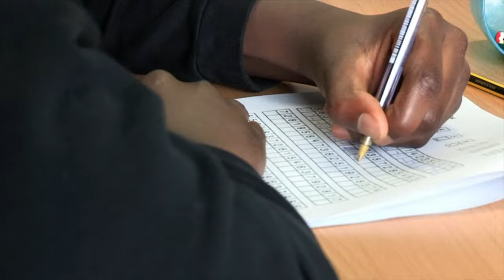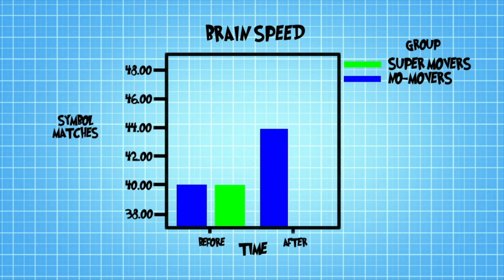How Exercise Affects Your Brain? 🏃🧠 | Science for Kids | Operation Ouch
Find out how exercise affects your body and brain, as Dr Chris and Dr Xand try out the SUPERMOVE experiment! Does exercise really = brain power?